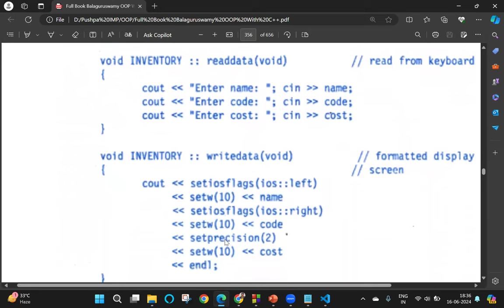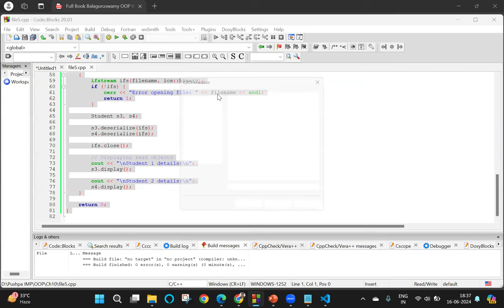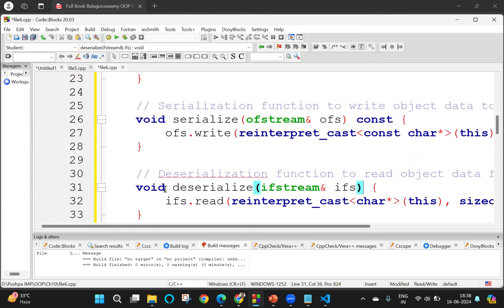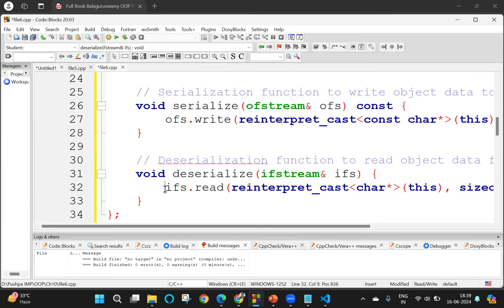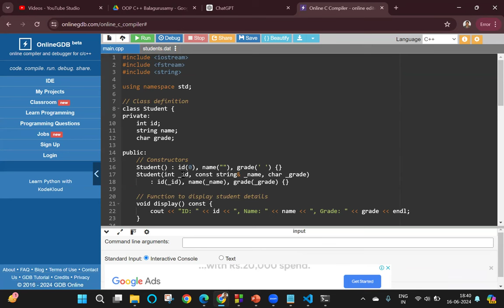42 Reading and Writing Class Objects